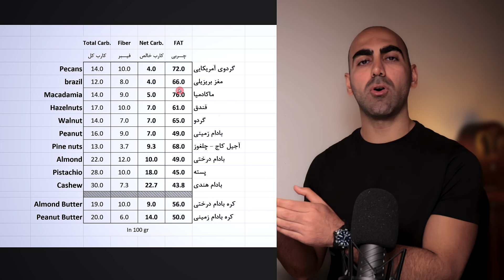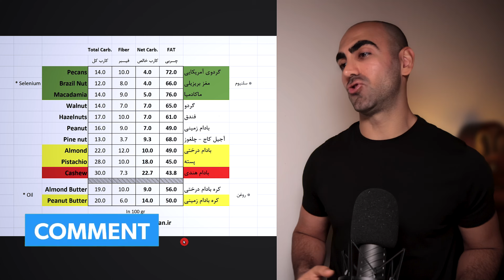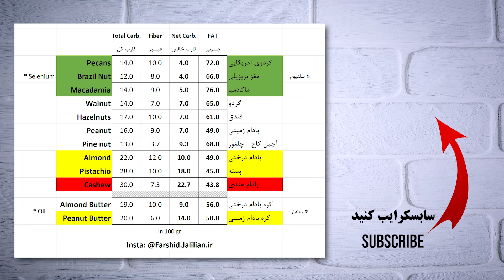Ex10- بهترین مغز ها برای کیتوژنیک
اگر به دنبال رژیم کیتوژنیک هستید، یا در کل دوست داریم کربوهیدرات کمتری مصرف کنید، این ویدئو برای شماست. با انتخاب کربوهیدرات درست، کربوهیدرات خالص کمتر، میشه تا جای ممکن از دیابت و بیماری های قندی دوری کرد. در این قسمت، این روند رو برای مغز ها / آجیل های مختلف انجام دادم، میتونید همین روند رو برای سایر کربوهیدرات ها هم انجام بدید.
امیدوارم تنتون سالم و دلتون شاد باشه
اگر از دیدن یا شنیدن این قسمت لذت بردید، با لایک و به اشتراک گذاری، به تولید این محتوای رایگان کمک کنید. ممنونم.
اطلاعات تماس، مشاوره و سایر شبکه های اجتماعی:
اگر این قسمت براتون مفید بود، یا خیلی حال کردید، میتونید از تولید این محتوای رایگان، به طرق مختلف، از داخل و خارج از کشور، حمایت مالی کنید. بهترین گزینه ها، پی پل و کارت به کارت هست. پیشاپیش ممنونم
*** از اینجا شـــروع کنید:
اگربه تازگی با این کانال آشنا شدید، برای نکات فستینگ یا روزه متناوب، پلی لیست "صفر تا صــد روزه متناوب" رو ببینید و دنبال کنید. جواب عموم سوالات مربوط به فستینگ در این قسمت ها هست.